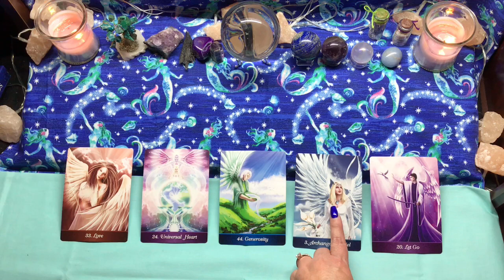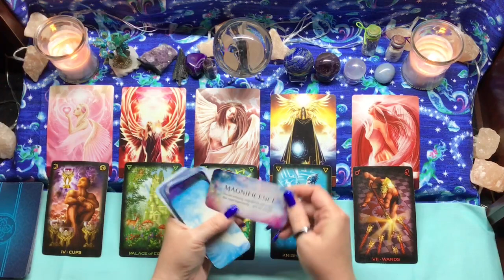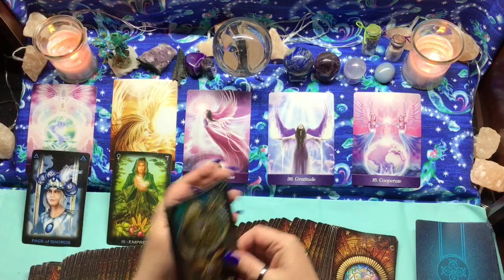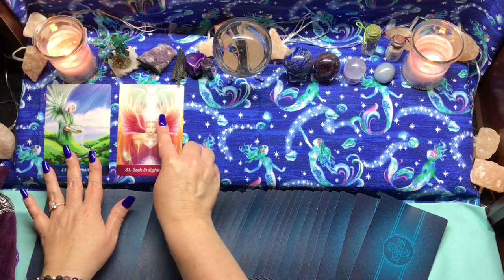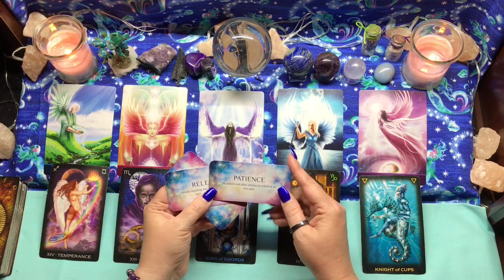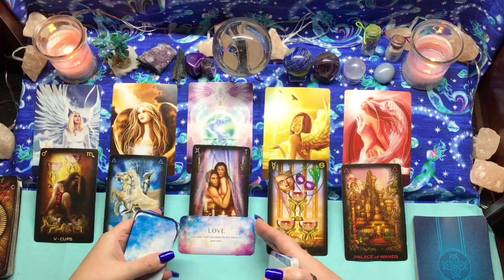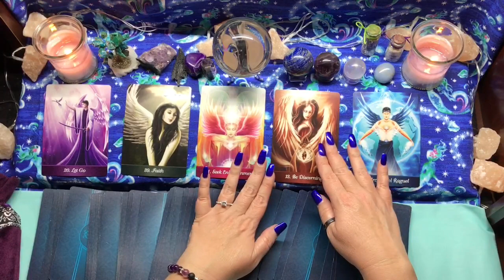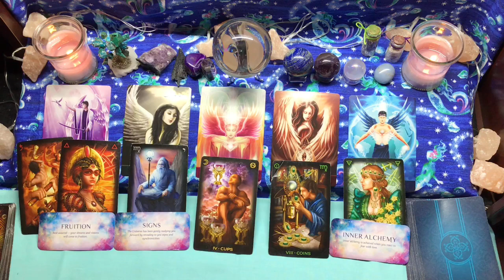Pick a Card Tarot 🕊 Angel Messages 🕊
Today’s tarot reading is full of Angel Messages. Please use your intuition to select your pile. Timestamps are as follows:

Pile 1 - 3:21
Pile 2 - 8:59
Pile 3 - 14:06
Pile 4 - 19:43
Pile 5 - 24:44

💕Private Readings💕